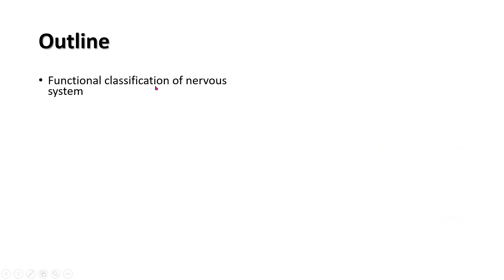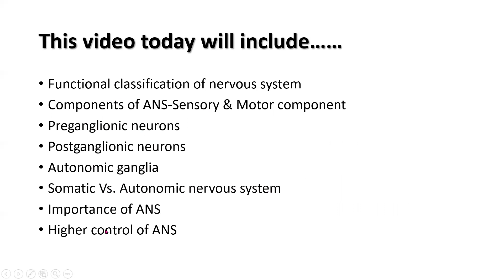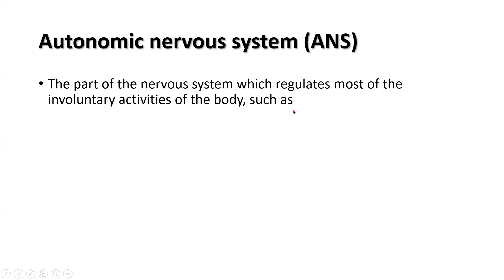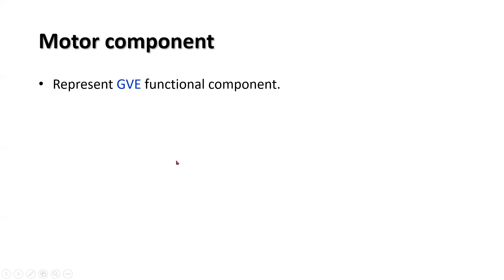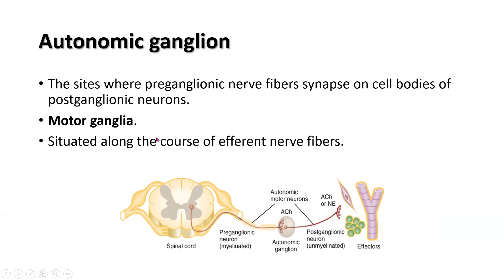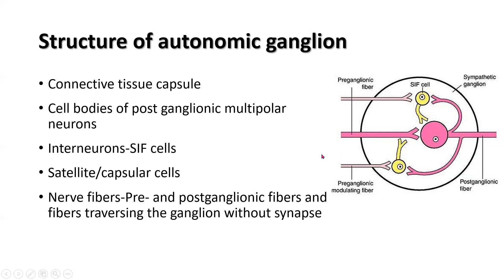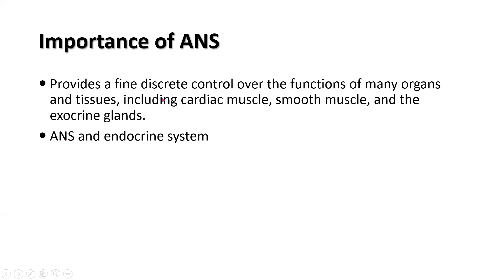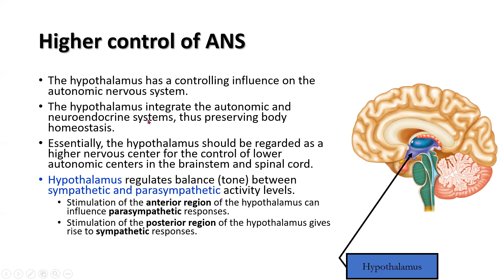Introduction to autonomic nervous system (ANS). Prof. Dr. Md. Ashfaqur Rahman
Functional classification of nervous system
Components of ANS-Sensory & Motor component
Preganglionic neurons
Postganglionic neurons
Autonomic ganglia
Somatic Vs. Autonomic nervous system
Importance of ANS
Higher control of ANS